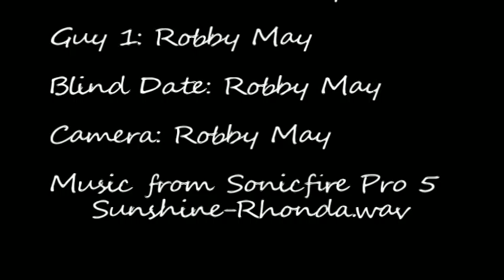2014-15 The Blind Date(the bench) 1st Hr. America and Genesis